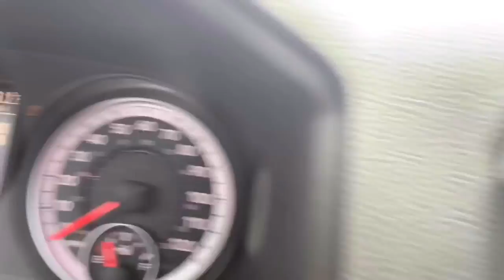Infusion for my rheumatoid arthritis!!!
Infusion for my Rheumatoid arthritis. I get these infusions of remicade to help with my inflammation and pain. I was born with Rheumatoid Arthritis. This was only my 3rd time getting this infusion so I pray that this really helps me so I can be the best athlete I can be. I am a race car driver in the NASCAR truck series!